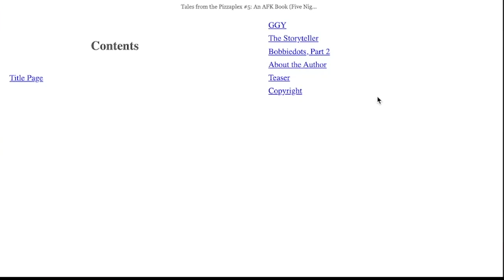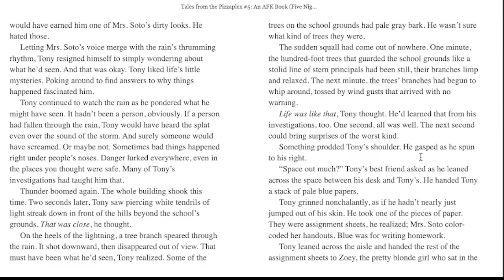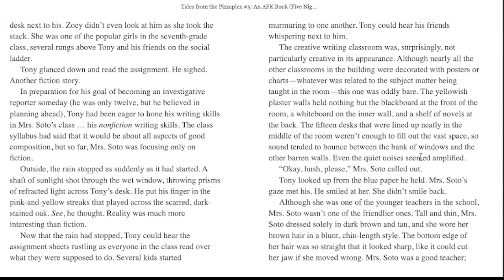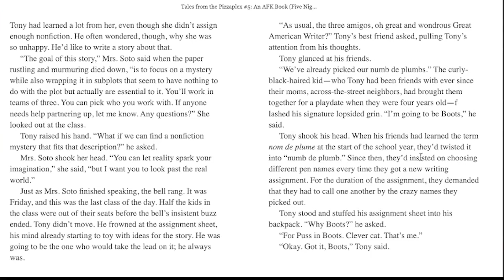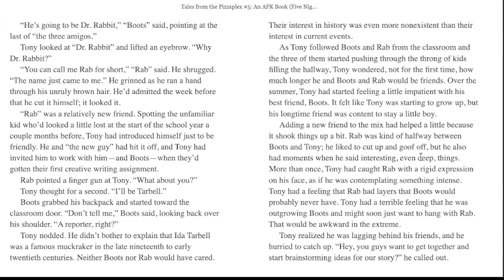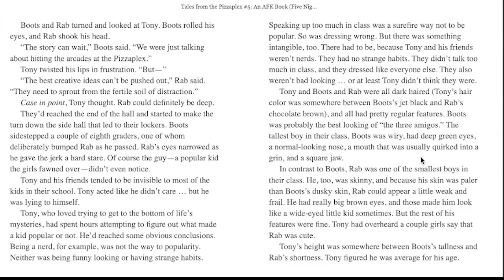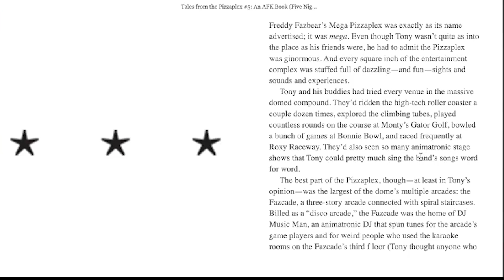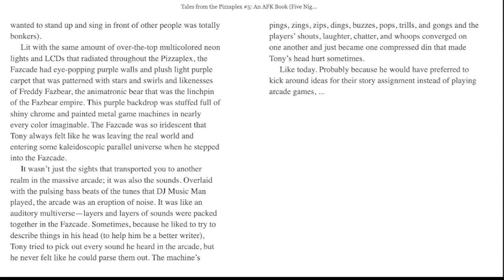*NEW* BOBBIEDOTS CONCLUSION PREVIEW - Gregory Story???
Today we got our first preview for Tales From The Pizzaplex 5: The Bobbiedots Conclusion!

(っ◔◡◔)っ ♥ GGY?? ♥